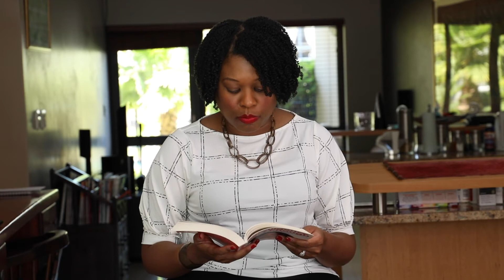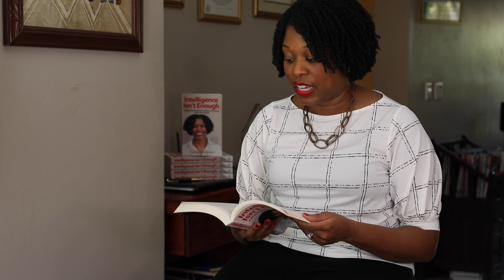4 The work environment today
Carice Anderson discusses and reads an excerpt from her new book INTELLIGENCE ISN’T ENOUGH.